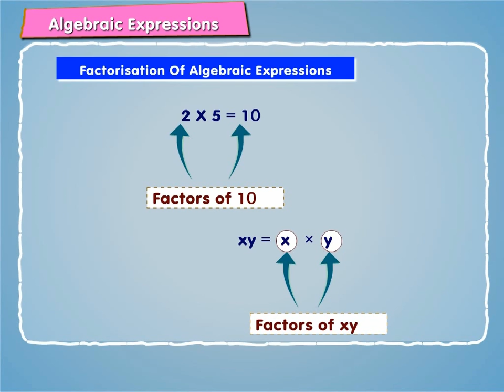Factorisation of Algebraic Expressions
Algebraic expressions for class 8 mathematics